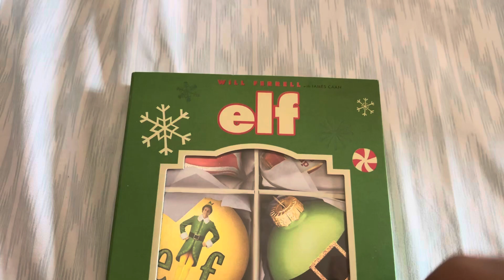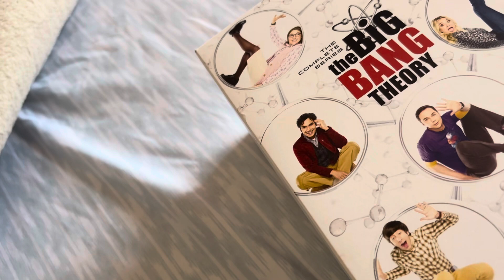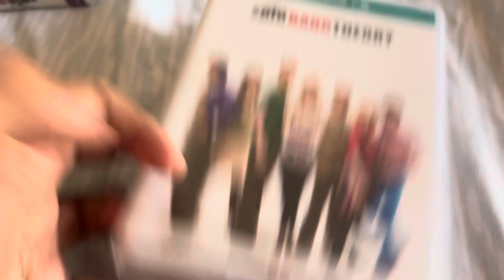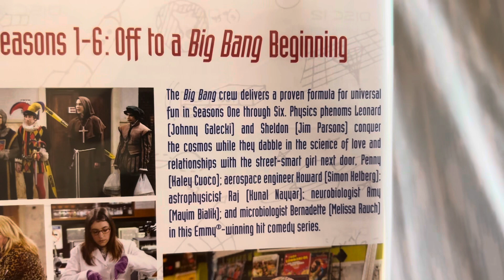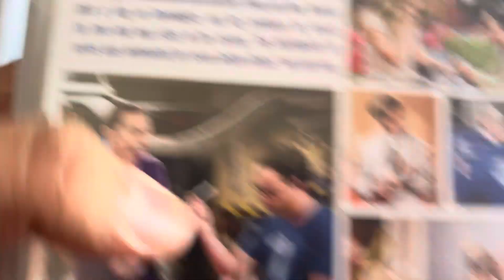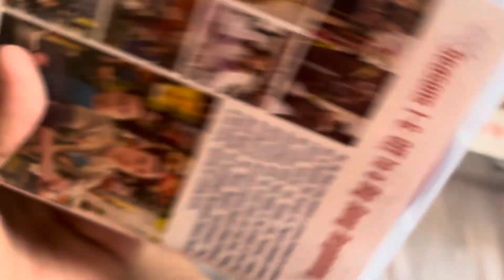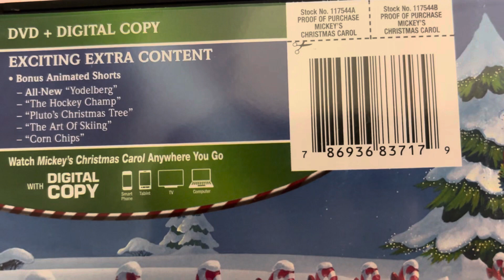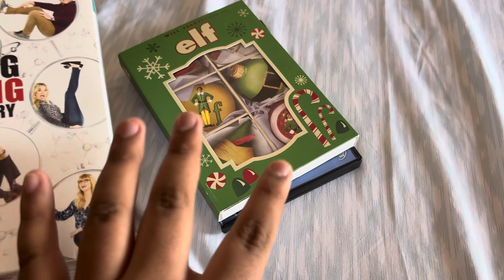DVD Update for January 4th, 2024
Got 4 DVDs from Walmart today (well, not actually today, I got them on December 30th, 2 days before 2024).